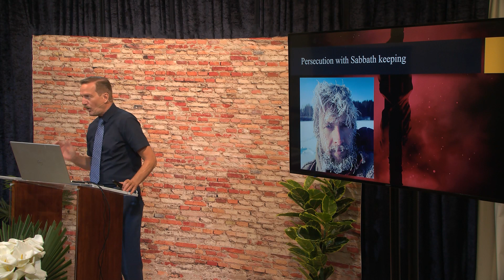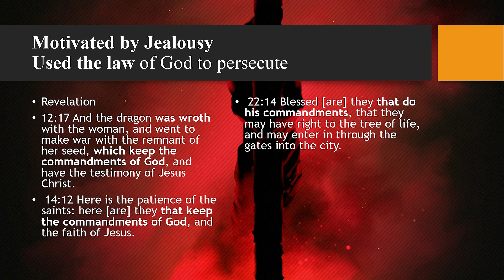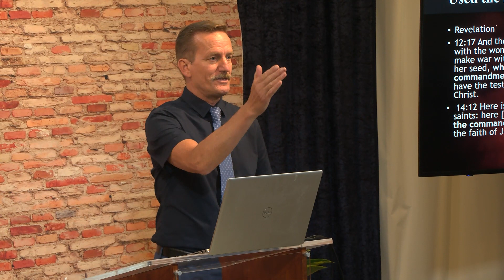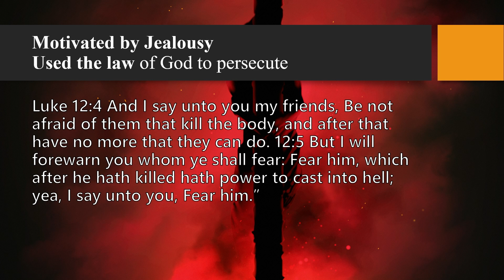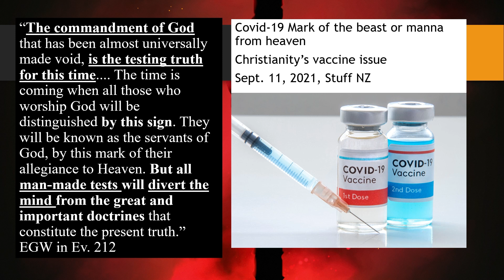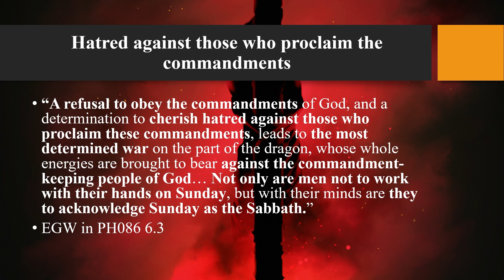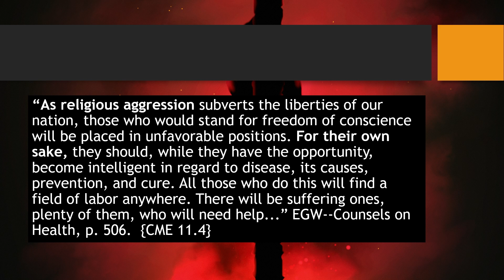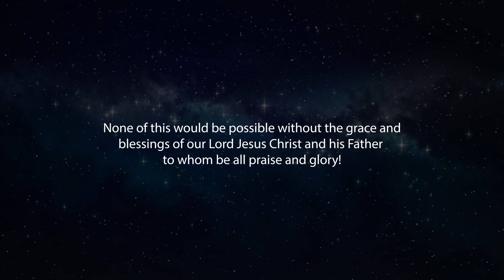The Biggest Lie about End Time Events!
In this presentation Pastor Daniel McKibben looks at end-time events and shows the biggest lie being told about these events. He uses the bible and puts these events into there true prophetic context.

Pastor Daniel Mckibben has worked in natural health, as a bible worker, and as a church pastor for a number of years both in America and New Zealand. He currently serves God in New Zealand.

Revelation18 Media is the media division of The Mountain Meadows Charitable Trust. A Charitable organisation whose mission is to share the light through - Media, Health, Education and Community Service